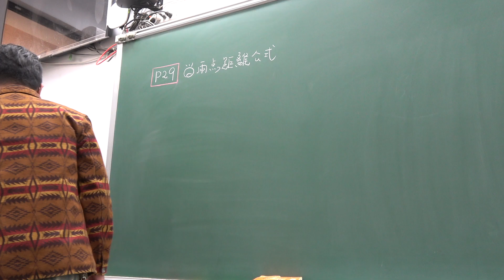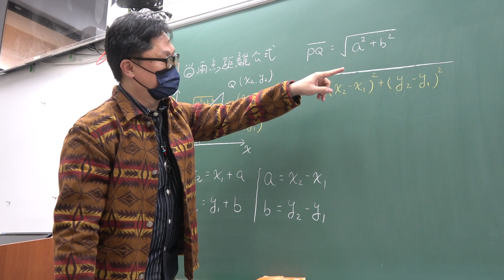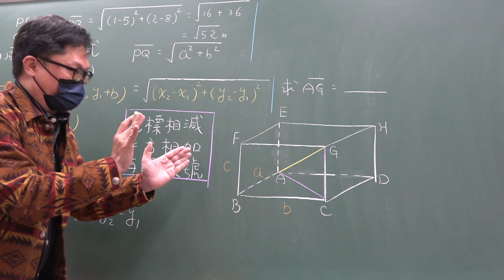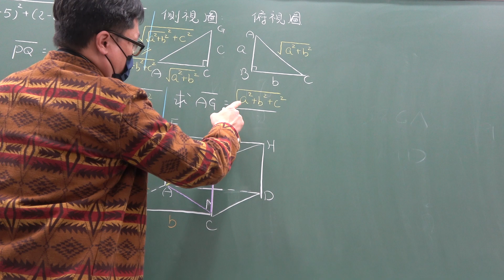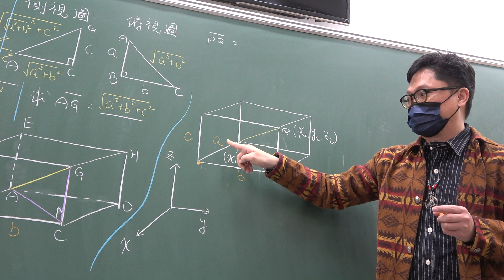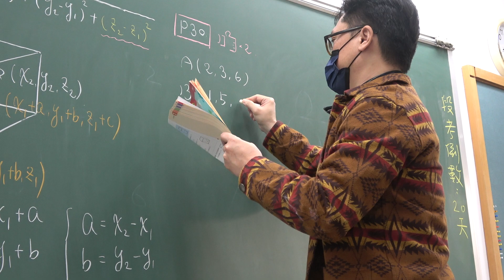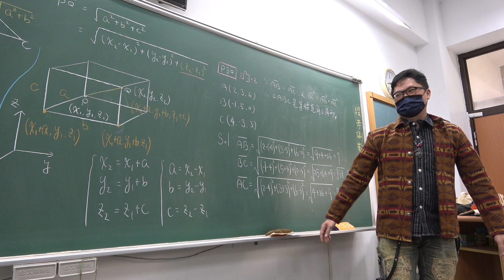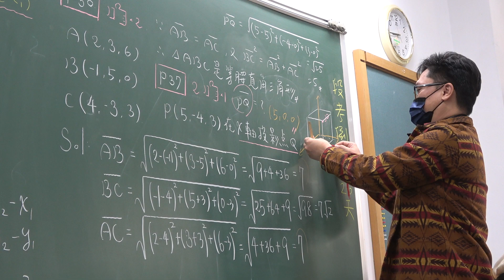高二下205數B第8堂｜空間中兩點距離公式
更新資訊請上FB粉絲團